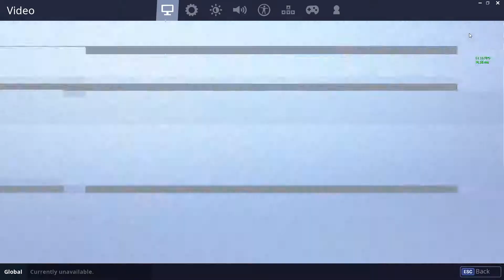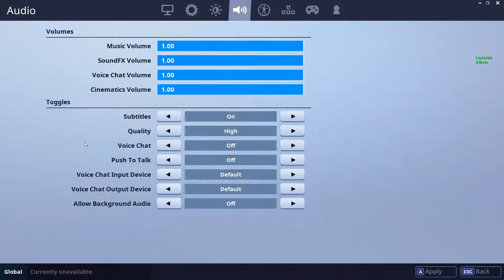Fortnite PC- NEW BIRTHDAY CAKES IN fortnite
In this video I found some of the birthday cake locations in Fortnite battle royal